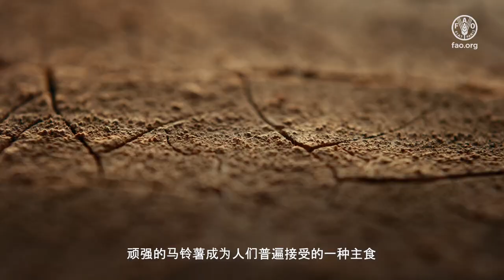国际马铃薯日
5月30日，我们聚焦马铃薯 Solanum tuberosum (L.) 这一数十亿人 的主粮作物。马铃薯遍布全球各类农业粮食体系，安第斯山 脉小农手工种植多种传统马铃薯品种，各大洲大型商业化、 机械化农场也广泛生产马铃薯。作为全球消费量第三大的粮 食作物，马铃薯为全球城乡民众的粮食安全、生计及就业做 出贡献。

继2008“国际马铃薯年”之后，本次“国际马铃薯日”将提供 契机，再接再厉。“国际马铃薯日”将宣传马铃薯对于抗击饥 饿和贫困以及应对农业粮食体系环境威胁的重要性，承认小 规模家庭农民在保护作物多样性方面发挥的作用，其中大部 分为女性，并宣传马铃薯种植和消费的文化及烹饪价值。